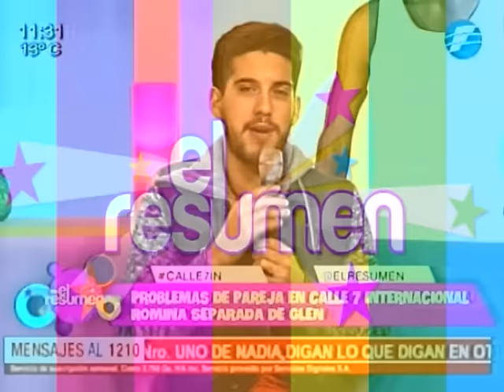¡Mira como se prepara el equipo Azul para la final de finales!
Mortero Bala, estuvo por el backstage de Calle7Internacional, y hablo con los protagonistas que está luchando por un camino a la final de finales. Mira cuales son tus expectativas y sus posibilidades de seguir en competencia.